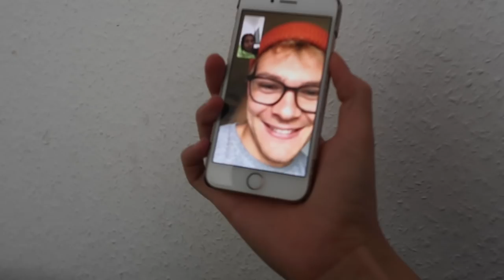Ich habe meine Freundin getreten! (Bottlecap Challenge fail)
Das Internet ist voller Bottlecap Challenges und ich dachte mir ich probiere das auch mal aus.
Leider bin ich etwas untalentiert und habe meiner Freundin dabei gegen die Hand getreten.
Außerdem waren wir auf dem Wireless Festival und haben noch jede Menge anderen Quatsch gemacht.